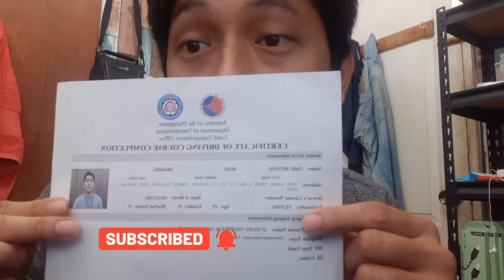How to get Student Permit ( SP ) 2021 Updated Philippines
VLOG#4
Requirements Para sa Pag kuha ng Student Permit

Cost:
TDC - Theoretical Driving Course  3 Days = 4,500
Medical - 550
Student Permit = 318.00